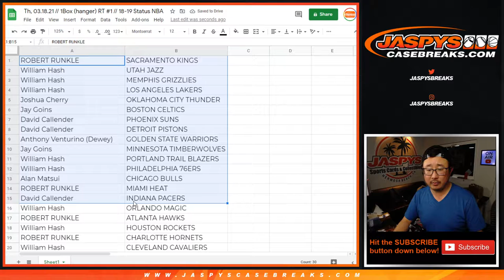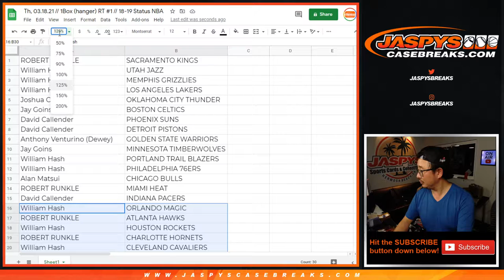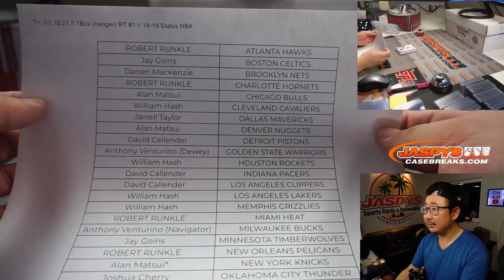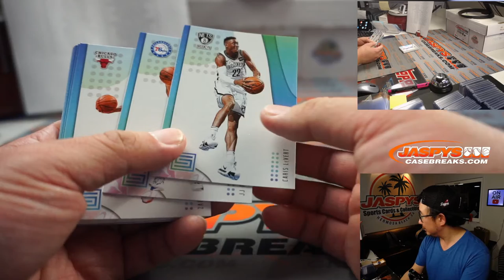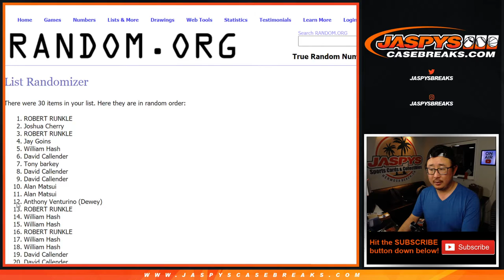Th, 03.18.21 // 1Box (hanger) RT #1 // 18-19 Status NBA